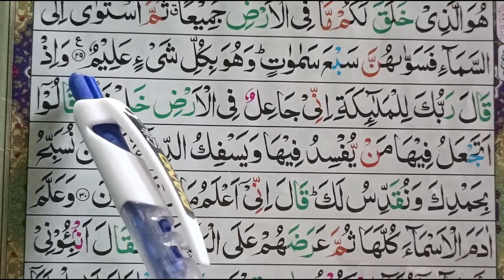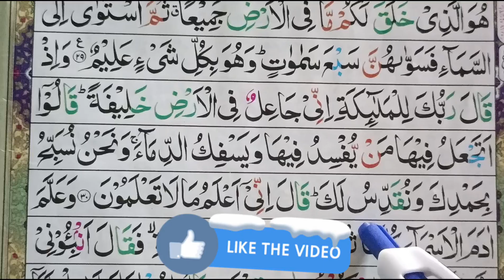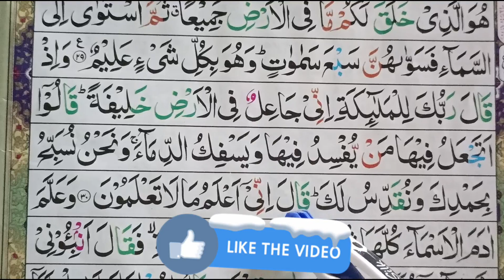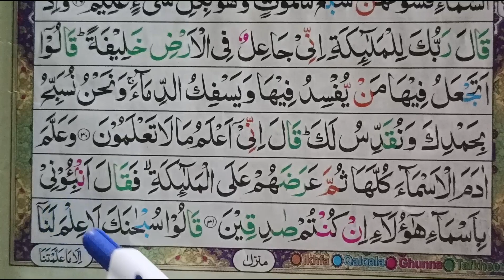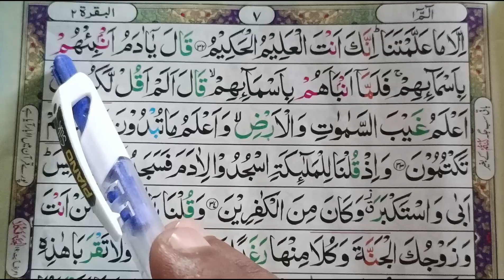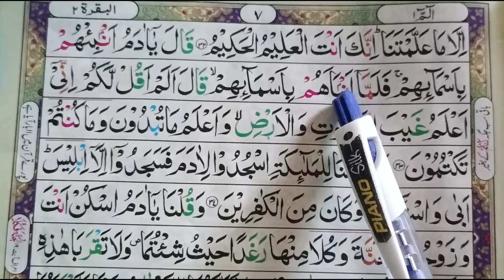surah baqrah ruko 4 |part [1]||Continu... ||only learning for quran easy word by word.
Assalamu alaikum wa rahmatullahi wa barakata, my dear friends and brothers, I want to teach the Quran on this channel. It is my intention that Allah almighty bless me in both the worlds, Amen. The subject of my videos is The Learned Quran in Roman English and Roman Quran and Roman Arabic Roman Quran with Arabic translation.

Tiktok...tiktok.com/@dilshadsaqi786

Etc..